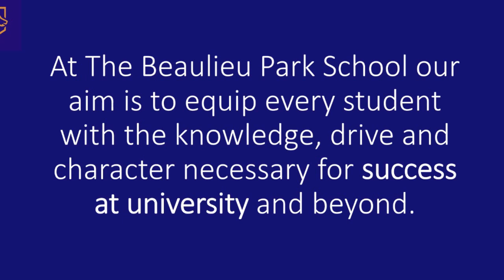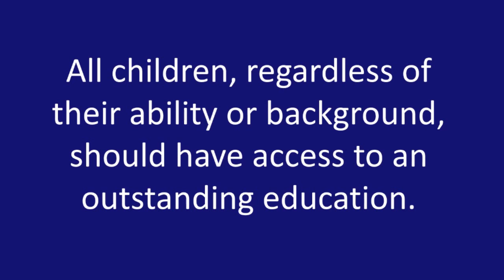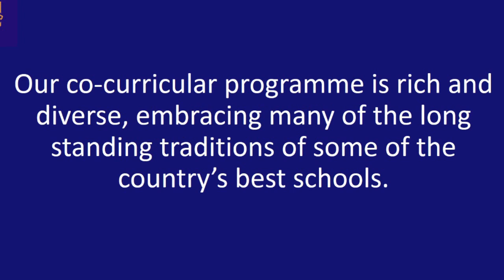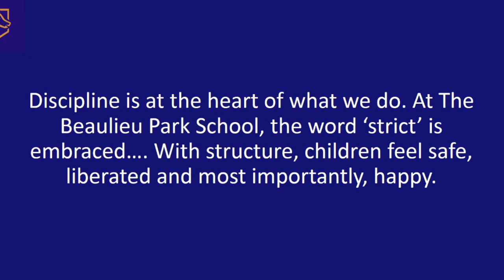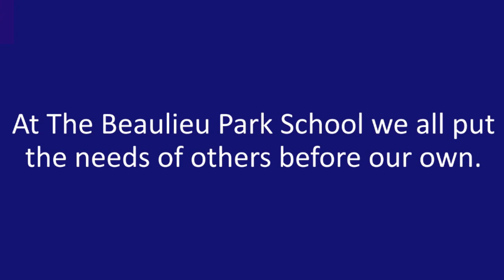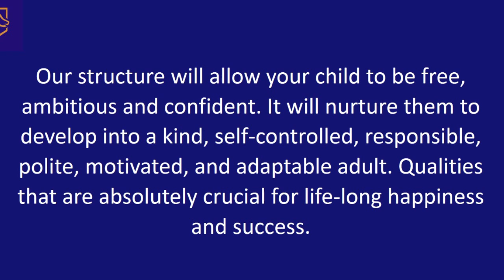The Beaulieu Park School